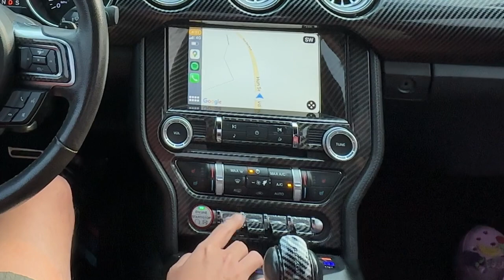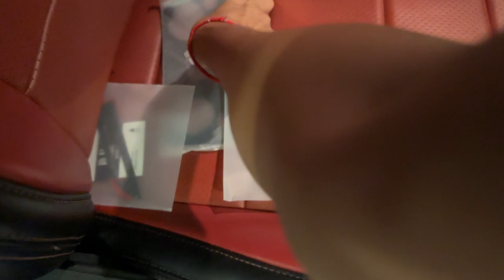Vlog Test Drive My Mustang | ចំណាប់អារម្មណ៍និងខាងក្នុងឡាន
🍧  🎀  𝒮𝓊𝓅𝓅❀𝓇𝓉 𝑀𝑒  🎀  🍧